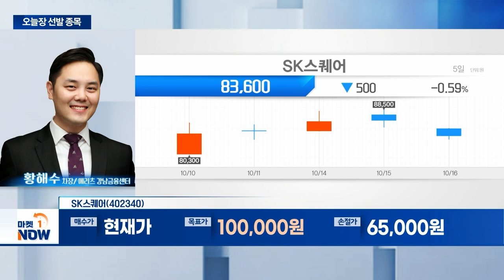SK스퀘어... 자회사發 실적 호조 장기화 예상 | Market Now (20241016)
- 3분기 컨센서스 상회 실적 전망
- 자회사發 실적 호조 장기화 예상
- 풍부한 현금 확보... 주주친화 정책 모멘텀 유효